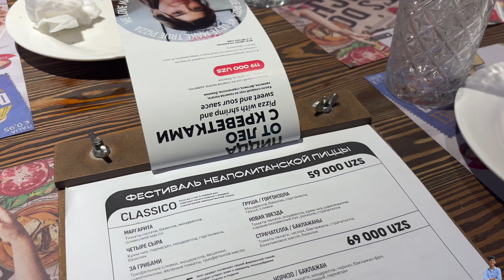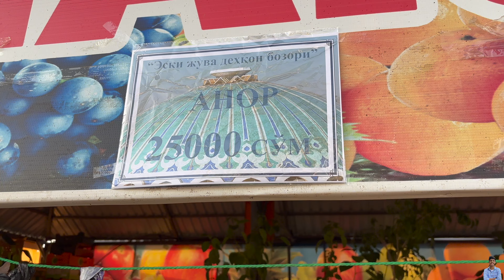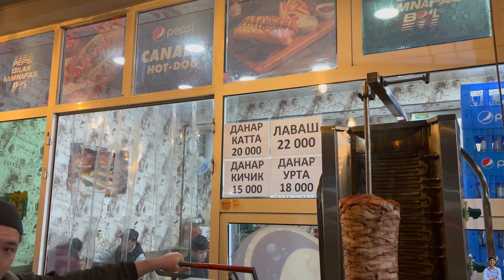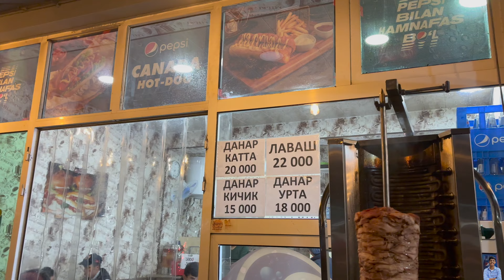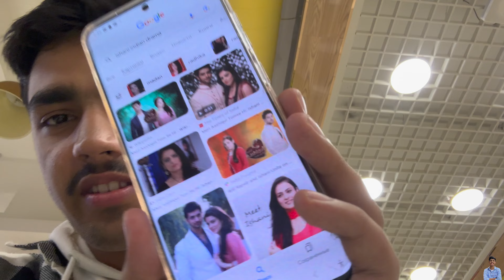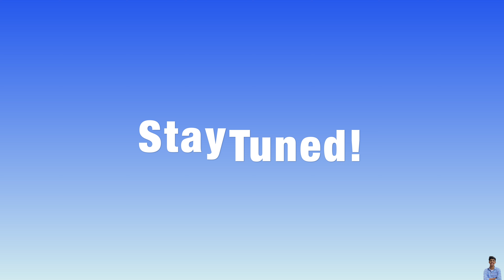Bargaining at Chorsu Bazaar, Tashkent! Ice Skating | TIMUN Day 1 | Vlog 3.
Join me on an epic adventure in Tashkent! 🌍 Watch as I explore the Opening Ceremony of the Tashkent International Model United Nations hosted by Westminster International University. 🎉 Then, indulge in delicious Roni's Pizza 🍕, dive into the vibrant chaos of Chorsu Bazaar's spice market 🌶️, and pick up some fresh fruits!
Next up, we savored some mouthwatering shawarma 🥙 before hitting the mall for some shopping 🛍️ and a thrilling session of ice skating at Snow Park! ❄️ Don't miss out on the excitement!